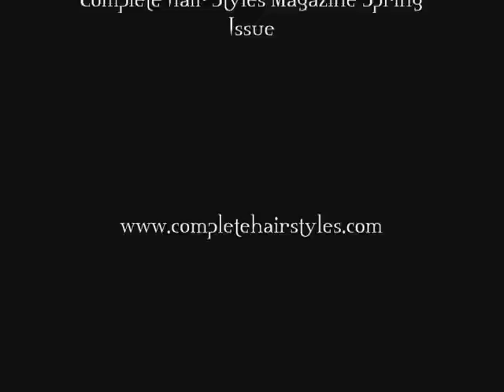Complete Hairstyles Magazine Interviews Navaho from Wild 98.7 FM (Putting TAMPA,FL on the map!)!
We sit down with Navaho and discuss career,goals and HAIR products, tips etc.